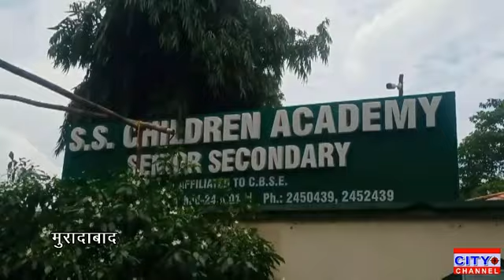मुरादाबाद के एसएस चिल्ड्रन एकेडमी स्कूल में रेडियो जॉकी प्रतियोगिता हुई आयोजित बच्चों ने दिए संदेश